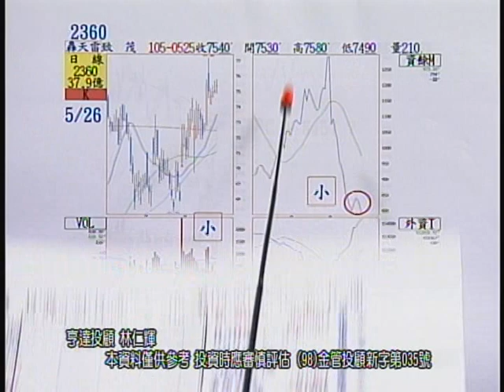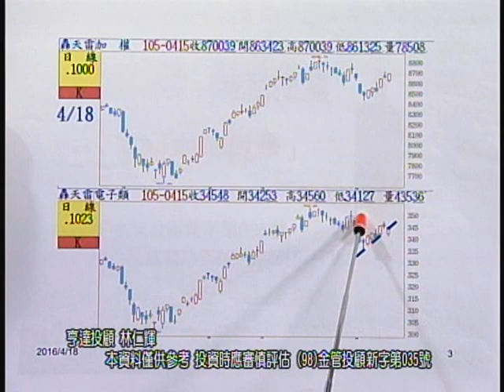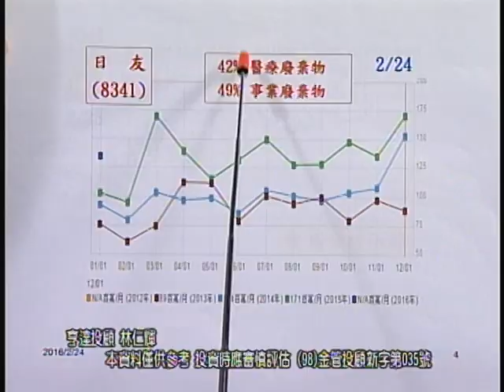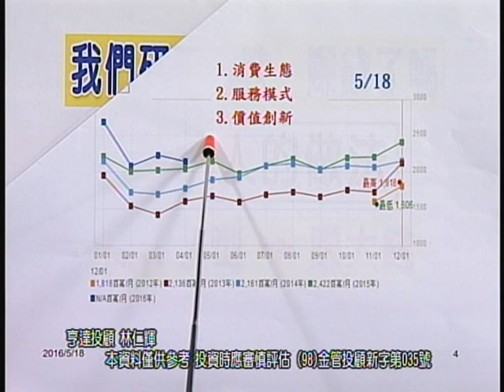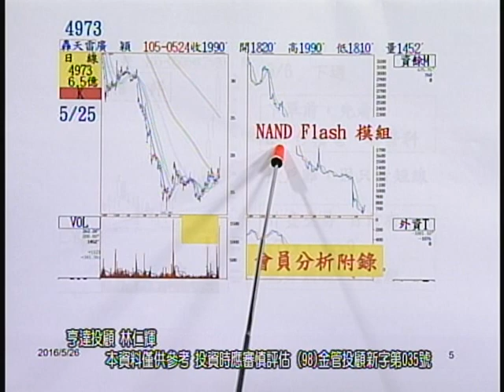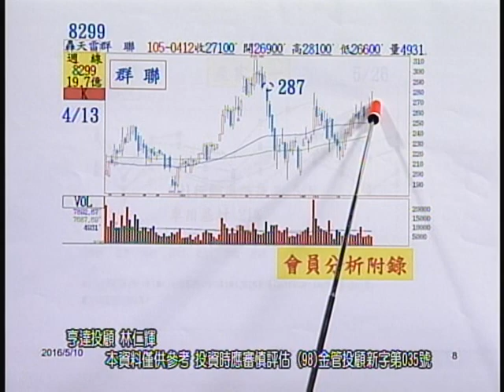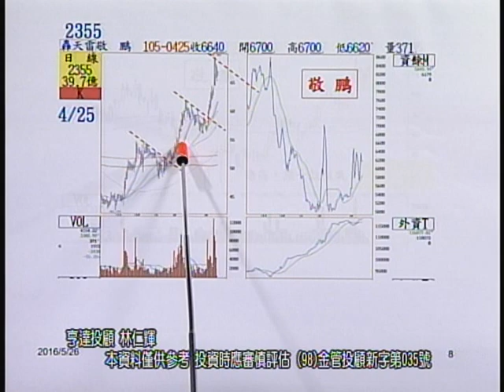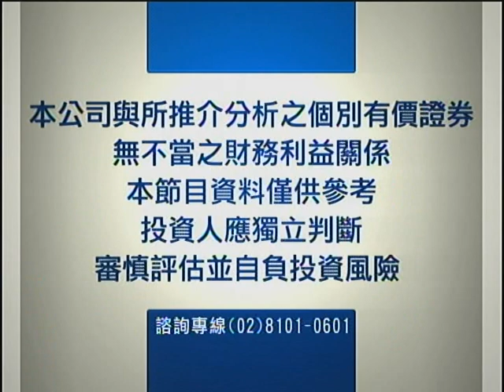20160527 0700 林仁輝 股市未來學